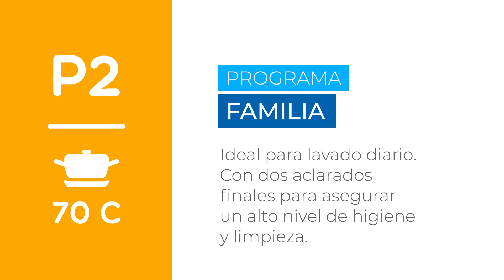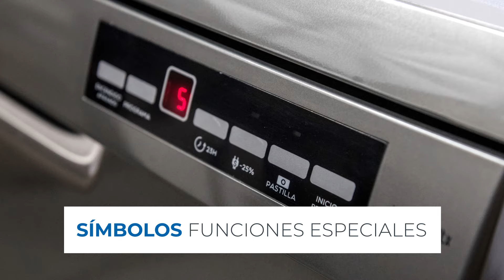¿Sabés qué significan los símbolos en tu Drean Dish 15.2?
Nuestros lavarropas cuentan con señales que nos facilitan entenderlos, aprender a usarlos más rápido y en especial saber qué programa de lavado elegir. Por esa razón, antes de comenzar a utilizarlos es aconsejable leer el manual de instrucciones, para entender qué significan los símbolos del lavarropas Drean.